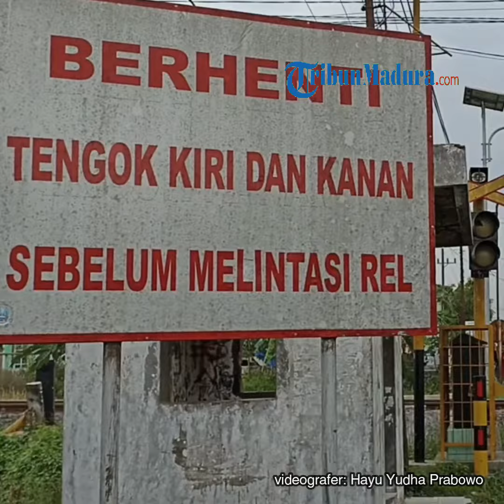Mobil Isuzu Panther Remuk Ditabrak KA di Pakisaji, Kabupaten Malang, Setelah Antar Orang Sakit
TRIBUNMADURA.COM, MALANG - Mobil Isuzu Panther nopol N 1447 CP tertabrak kereta api (KA) di perlintasan kereta tanpa palang pintu di Dusun Sono Tengah, Desa Kebonagung, Kecamatan Pakisaji, Kabupaten Malang, Rabu (27/10/2021).

Pengemudi mobil, Sampir Irama (40) kaget saat mendengar bunyi klakson KA barang yang melaju dari selatan ke utara.

Dia semakin panik ketika mobil yang dikemudikannya mati mesin di tengah rel.

Penulis: Hayu Yudha Prabowo | Editor: Zainuddin | Video Editor : Ang